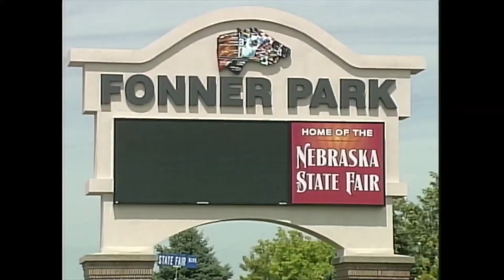(2010) Ginger and Mel Tillis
Ginger ten Bensel catches up with Country Music legend Mel Tillis before his concert at the Nebraska State Fair.